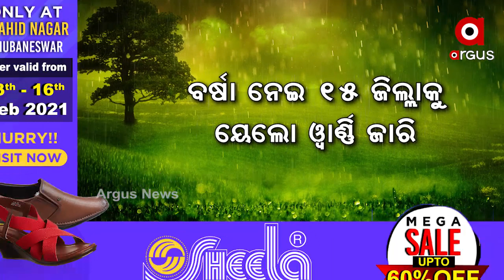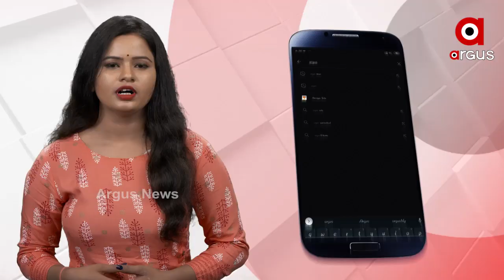ଆସନ୍ତା କାଲିଠୁ ରାଜ୍ୟରେ ବର୍ଷା ସମ୍ଭାବନା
ଆସନ୍ତା କାଲିଠୁ ରାଜ୍ୟରେ ବର୍ଷା ସମ୍ଭାବନା । ବର୍ଷା ନେଇ 15 ଜିଲ୍ଲାକୁ ୟେଲୋ ଓ୍ବାର୍ଣ୍ଣିଂ ଜାରି । 19ଯାଏଁ ବର୍ଷା ପରେ ପାଣିପାଗରେ ହେବ ପରିବର୍ତ୍ତନ । ଆଗାମୀ ୩,୪ ଦିନ ପର୍ଯ୍ୟନ୍ତ ରାତିର ତାପମାତ୍ରାରେ ବିଶେଷ ପରିବର୍ତ୍ତନ ହେବନାହିଁ ବୋଲି ପାଣିପାଗ ବିଭାଗ ପକ୍ଷରୁ ସୂଚନା...